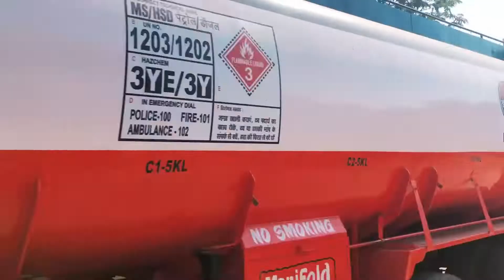MUMBAI TRANS HARBOUR BRIDGE || 2021 || MUMBAI TRANS HARBOUR LINK PROJECT CURRRENT STATUS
The Mumbai Trans Harbour Link also known as the Sewri Nhava Sheva Trans Harbour Link, is an under-construction 21.8 kilometres, freeway grade road bridge connecting the Indian city of Mumbai with Navi Mumbai, its satellite city. When completed, it would be the longest sea bridge in India.